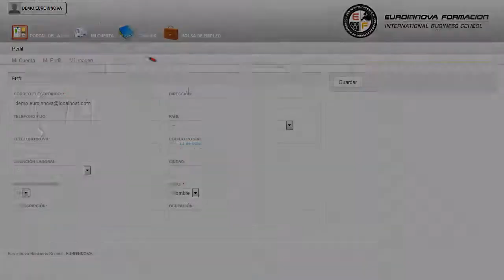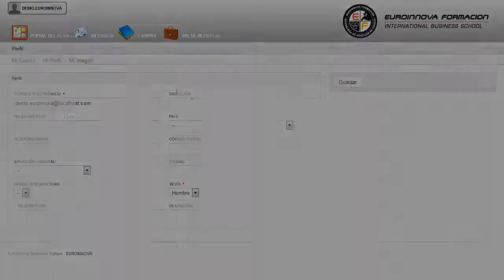Nutricion Infantil - Cursos Online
Certificación Universitaria en Nutrición Infantil (Curso Homologado y Baremable en Oposiciones de la Administración Pública + 4 Creditos ECTS)
 Puede asimilar sus conocimientos en: su curso, mejorando sus conocimientos de su curso. El CURSO ONLINE HOMOLOGADO DE NUTRICIÓN INFANTIL le prepara para poder disponer de las competencias necesarias para elaborar y/o supervisar la alimentación que reciben los niños/as, así como ofrecer los conocimientos necesarios para aquellas personas que deseen recibir una formación específica en dietética y nutrición aplicada a la infancia con el fin de perfeccionar su dedicación profesional, al tiempo que garanticen un buen estado nutricional de los niños/as. Le ofrecemos un CURSO ONLINE extraordinario en: su curso, enfatizando en los puntos más importantes de su curso. Certificación Universitaria en Nutrición Infantil (Curso Homologado y Baremable en Oposiciones de la Administración Pública + 4 Creditos ECTS) está dirigido a todos aquellos maestros de educación infantil, educación primaria, profesores de enseñanza secundaria, psicólogos, pedagogos, psicopedagogos, etc. Colegios de Educación Infantil y Primaria sostenidos con Fondos Públicos o Privados. Aprende todo lo relacionado con: su curso. Certificación Universitaria en Nutrición Infantil (Curso Homologado y Baremable en Oposiciones de la Administración Pública + 4 Creditos ECTS) tiene como objetivos: - realizar una aproximación teórica sobre los conceptos básicos relacionados con la dietética y la nutrición durante la infancia. Aprende de forma fácil y sencilla realizando el CURSO ONLINE de Certificación Universitaria en Nutrición Infantil (Curso Homologado y Baremable en Oposiciones de la Administración Pública + 4 Creditos ECTS), aprenderás a realizar una aproximación teórica sobre los conceptos básicos relacionados con la dietética y la nutrición durante la infancia. Este CURSO ONLINE contiene una Metodología 100% Online, se imparte en su totalidad mediante plataforma elearning.